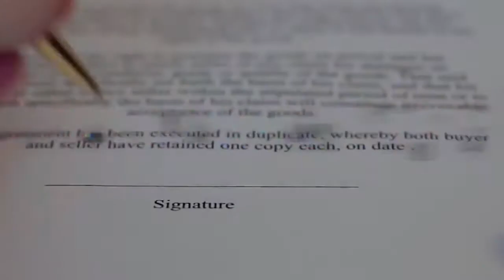Toprak Razgatlioglu | Perjalanan Karier Juara Dunia WorldSBK 2021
ONE GOAL, ONE DREAM, ONE WORLD CHAMPIONSHIP! Toprak Razgatlioglu is the 2021 FIM WorldSBK champion!